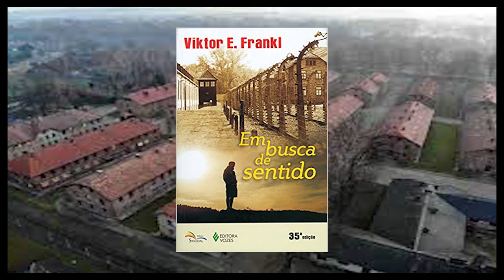38 SENTIDO DA VIDA